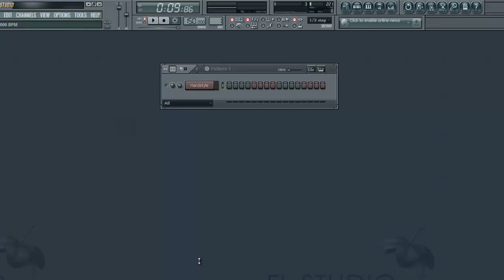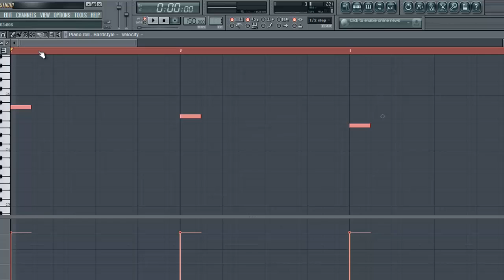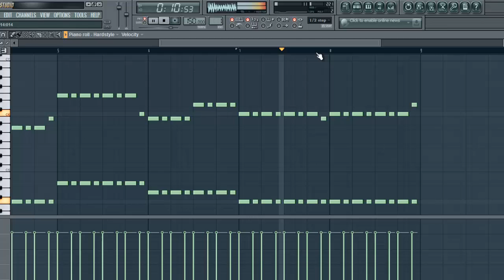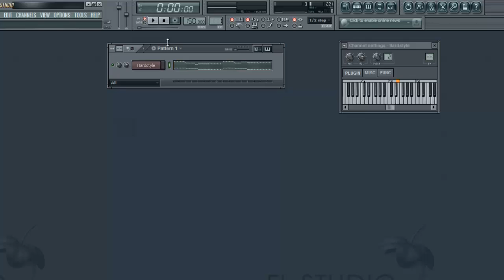FL Studio 10 [ Tutorial ] - HARDSTYLE - MELODIE erstellen in ungefähr 5 MINUTEN!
Hardstyle Melodie erstellen - Capital EagleZ

TheElectronicBeatZ
Music4U!
AnyQuestions?!